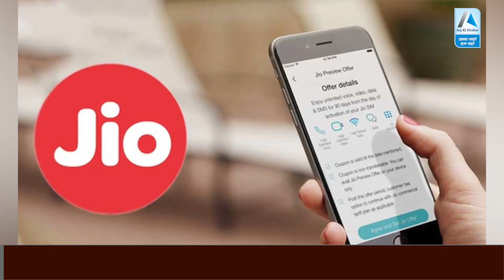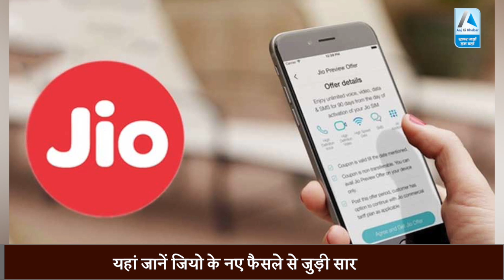JIO Users को तगड़ा झटका, अब जेब पर भारी पड़ेगा Jio